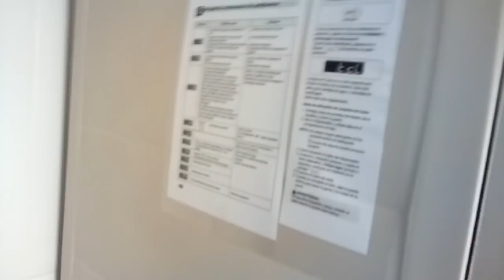ALGUNOS CONSEJOS PARA QUE TU LAVADORA TENGA BUEN ASPECTO Y DURE MUCHOS AÑOS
Algunos consejos que llevo años aplicando  en las lavadoras que he tenido y a mi me han ido bien, consiguiendo que la lavadora dure muchos años, si la maquina ya esta destrozada no te servirán de nada ni solucionaran sus problemas, pero si acabas de comprar la maquina o tiene poco tiempo,  creo que te pueden interesar, algunos de estos consejos los encontrareis en el manual de usuario de la maquina, pero tenemos la mala costumbre de NO leerlo, otros consejos son de cosecha propia, de cosas que he ido probando y  han funcionado, espero que os sean de utilidad.